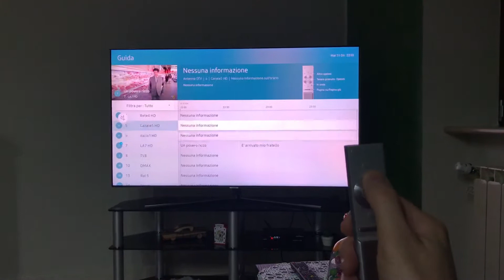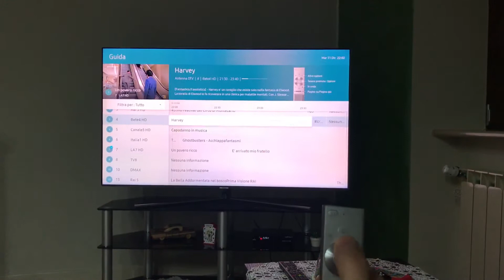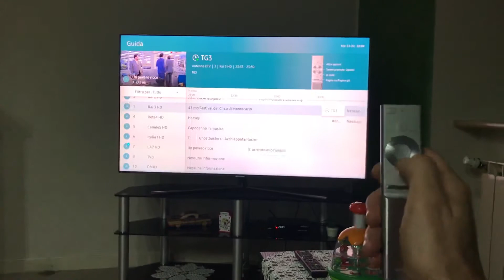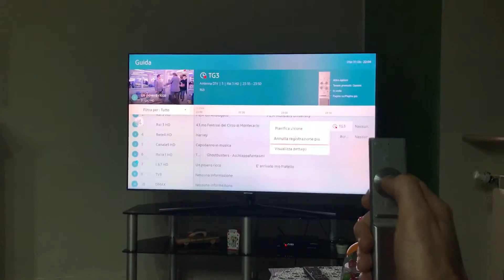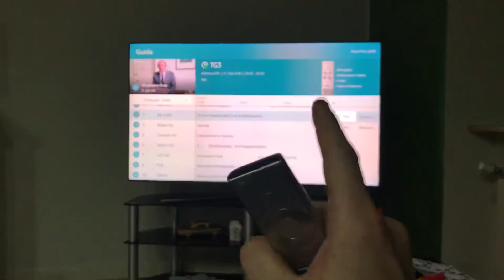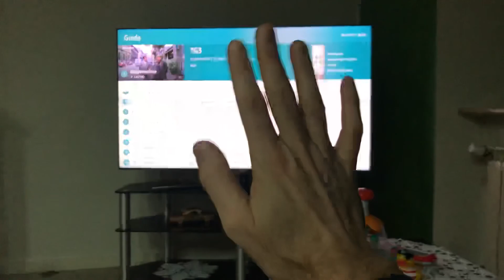Come pianificare visione o registrazione su Smart Tv Samsung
In pratica come farci ricordare alla nostra Tv di cambiare canale nell'orario di inizio di una trasmissione o film che in un diverso orario inizierà qualche ora piu tardi.In poche parole la TV ci cambierà canale da sola quando sta per iniziare il programma che abbiamo scelto di vedere, sarebbe un promemoria di visione. Ma allo stesso tempo si può anche scegliere di registrare il programma che si trova nella guida TV, in questo caso però dobbiamo prima collegare alla nostra TV una chiavetta esterna con almeno 32GB di memoria.
Per capire meglio basta che guardi il video.BUONA VISIONE !!!COMMENTA questo video CONDIVIDI su Facebook LASCIA UN LIKE un pollice in SU Per supportare il mio canale anche il mio sito web personale anche :Instagram miei Canali su YouTube: Dante Ciaralli Bondante.it Exploring with Mavic TopTV Lettere belle Miei Tutorial Video Storici Ciaralli is back Telecamera: GoProHero6• PC: IMac 27’’• Montaggio: Final Cut Pro• Iphone 5s• Iphone 7 PlusIl Drone